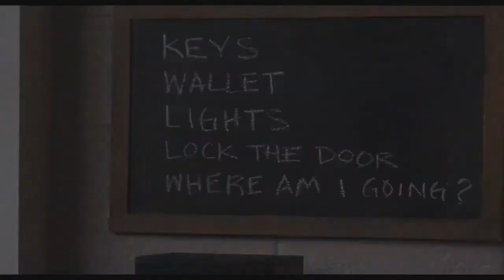THE NIGHT CLERK | Official Trailer | 2020 || Tye Sheridan, Crime Movie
THE NIGHT CLERK Official Trailer Movie in theatre 21 February 2020.